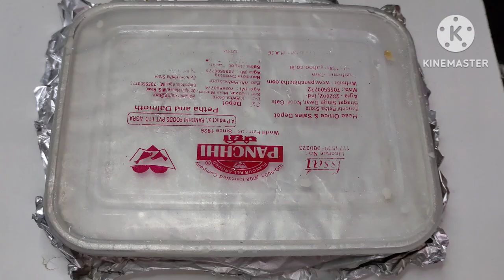5 मिनट में झटपट बनाये केसर मटका मलाई कुल्फी Matka Malai Kulfi Recipe in Hindi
5 मिनट में झटपट बनाये केसर  मटका मलाई कुल्फी Matka Malai Kulfi Recipe in Hindi